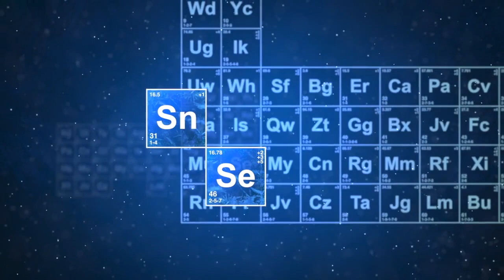Redemption song Andreas Kapsalis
Andreas Kapsalis performing his arrangement of Redemption song by Bob Marley.  Filmed and edted by Jordan Awrey of J Awr Productions